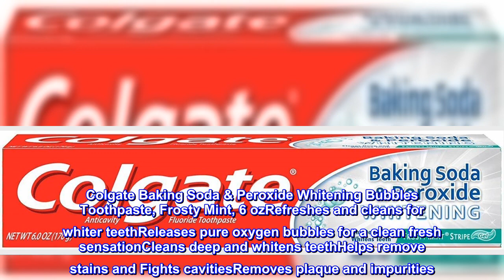Great product - Colgate Baking Soda & Peroxide Whitening Toothpaste Frosty Mint Stripe, 6 Ounce (Pa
Great product -  Colgate Baking Soda & Peroxide Whitening Toothpaste Frosty Mint Stripe, 6 Ounce (Pack of 1)

Country of origin is United States
The package weight of the product is 7.2 oz
Item Package Dimension: 4.318cm L x 4.318cm W x 22.098cm H
Colgate Baking Soda & Peroxide Whitening Bubbles Toothpaste, Frosty Mint, 6 ozRefreshes and cleans for whiter teethReleases pure oxygen bubbles for a clean fresh sensationCleans deep and whitens teethHelps remove stains and Fights cavitiesRemoves plaque and impurities
Great cleaning and taste.
Colgate has been my toothpaste for a very long time. I like the baking soda and peroxide for the taste and cleaning. Tried other brands with the baking soda and peroxide, they didn't taste or give the long lasting fresh breath this Colgate does so well.